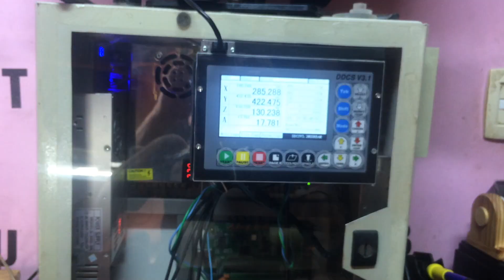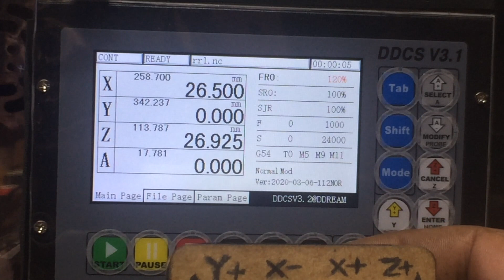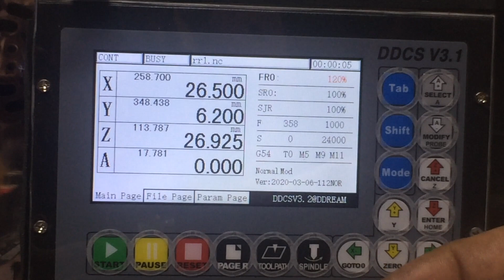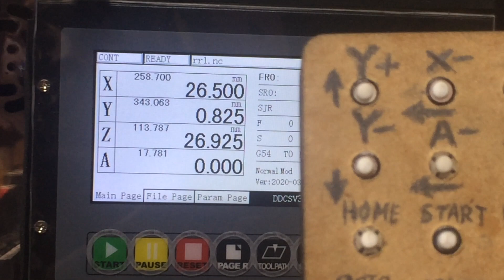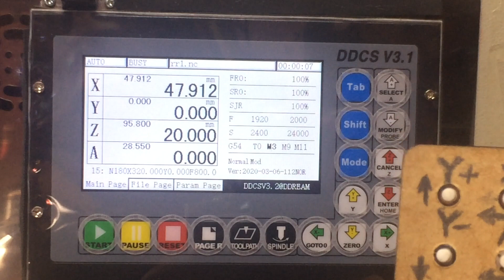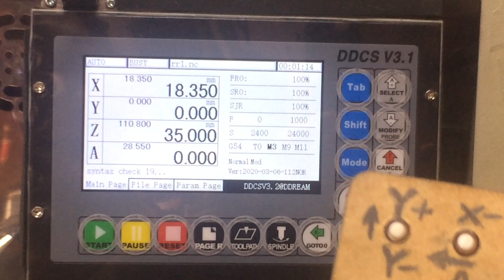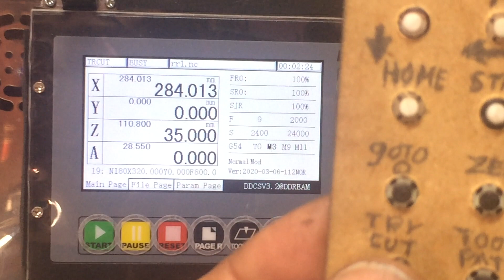controle remoto CNC prototipo 20 funções,placa standalone DDCS4 V3.1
projeto de um controle remoto sem fio para controladora standalone DDCS V3.1 cnc .